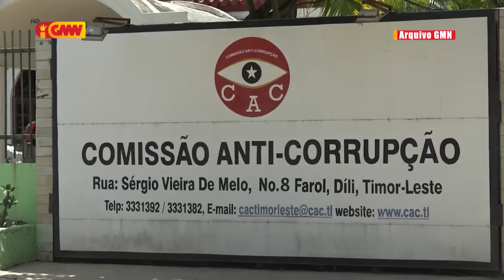KAK notifíka NAIMORI hanesan suspeitu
KAK notifíka NAIMORI hanesan suspeitu ba krime Obstrusaun ba Autoridade Publíka